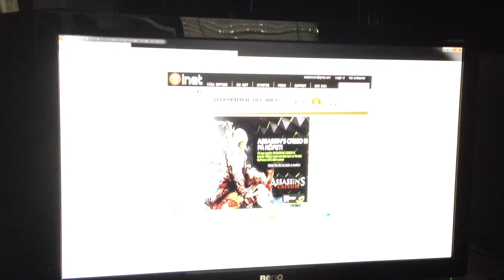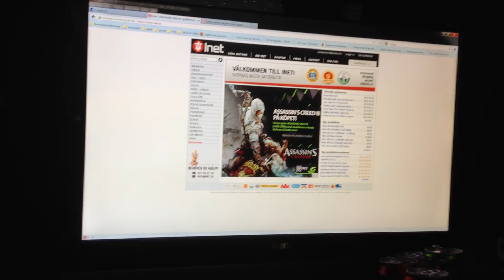grafikkorts problem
blinkande skärm